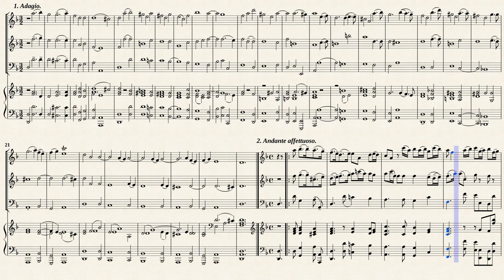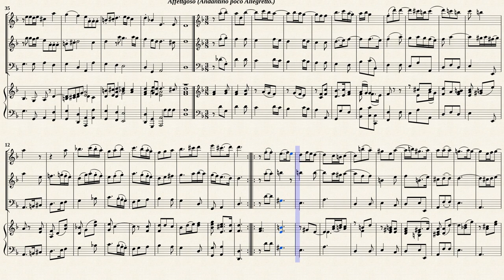Veracini, A. _ Trio Sonata Op.1 No.7 c-moll [Trv, Ob, Viol, Hch]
Antonio Veracini (1659 — 1733)
Arr. by : Gustav Jensen.
Trio Sonata Op.1 No.7 c-moll
for 2 Violins, Violoucello and Organ
Transposed for Recorders and Basso continuo
from IMSLP#324449 PDF File.
Public Domain